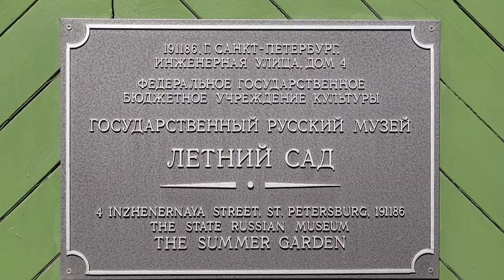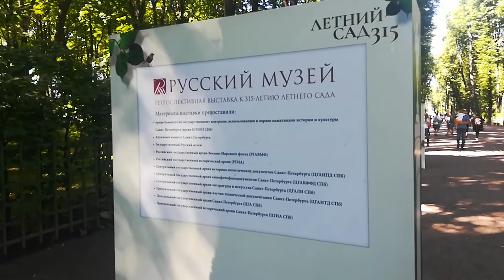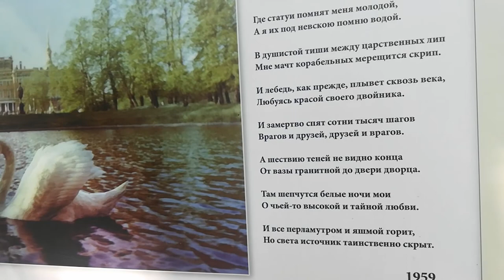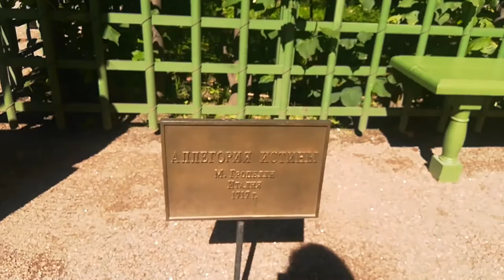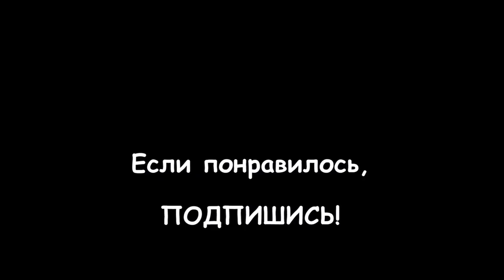LIVE*RUSSIA: "Бантик на попе", летнее чаепитие - что мы нашли в Летнем Саду (Санкт-Петербург)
В выходные мы решили съездить в центр города, чтобы погулять по Летнему Саду (вход в который сейчас бесплатный).

Прогулка была довольно увлекательной. Мы увидели там "модные огороды" (такие же я видела в Уэльсе), посидели за столиками чайного домика, попили там дорогущие чай-кофе с пирожными (позволили себе такое раз в месяц) ))

Ну и, конечно же, снова осмотрели все скульптуры, решётки и фонтаны Летнего Сада. Всё на местах, всё в хорошем состоянии (хотя где-то я прочитала, что сейчас в парке стоят, в основном, копии этих скульптур).

Как это было - смотрите в видео. Можно смотреть на скорости 1.25 или 1.50, а то многовато получилось...